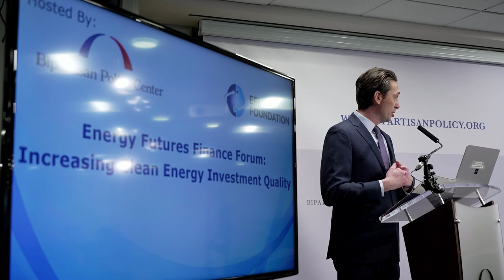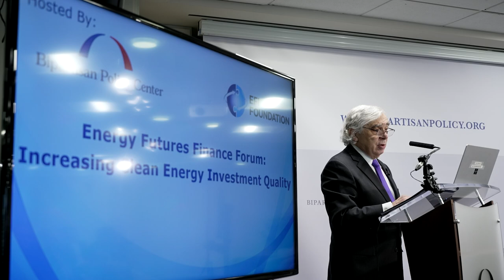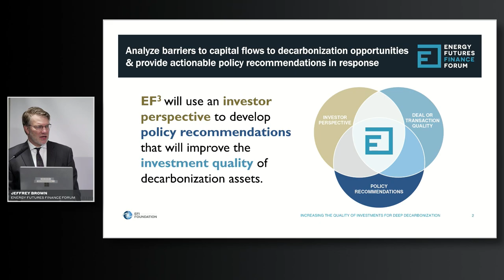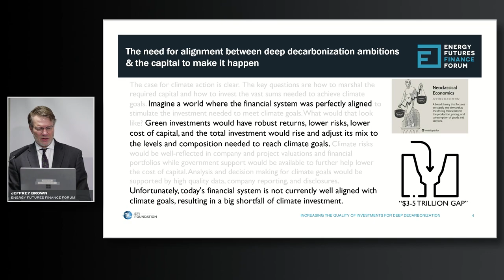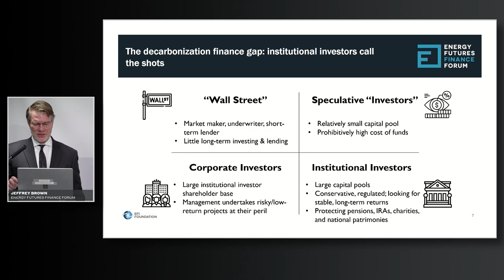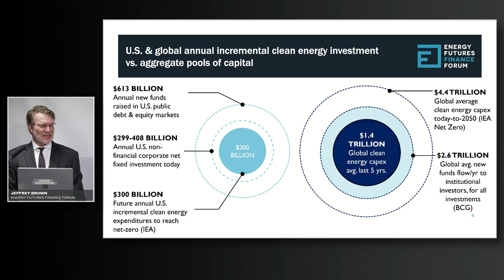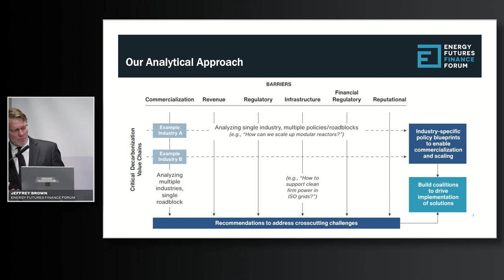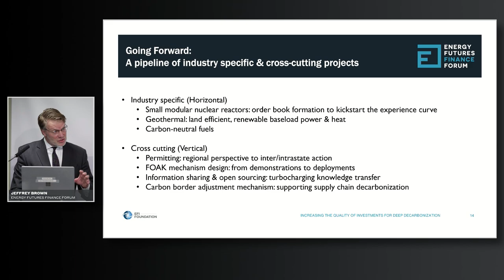Energy Futures Finance Forum: Increasing Clean Energy Investment Quality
On February 28, 2023, the EFI Foundation hosted an event at the Bipartisan Policy Center (BPC) to debut the Energy Futures Finance Forum (EF3)—a new EFI Foundation program that is providing actionable policy and regulatory recommendations to addressing the barriers to at-scale clean energy investment.

Speakers:
Chris Coons, U.S. Senator (D-Delaware)
Ernest J. Moniz, President and CEO, EFI Foundation
Sasha Mackler, Executive Director of the Energy Program, Bipartisan Policy Center
Jeffrey Brown, Managing Director, Energy Futures Finance Forum
Anne Simpson, Global Head of Sustainability, Franklin Templeton
Chad Holliday, Executive Chairman, Mission Possible Partnership
Stephen D. Comello, Senior Vice President, Strategic Initiatives, EFI Foundation